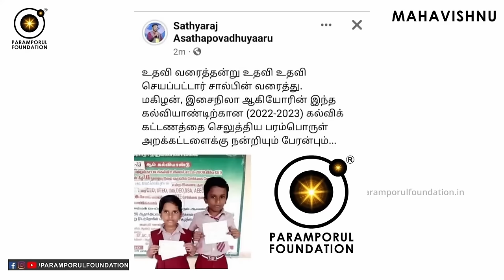கணவன் மனைவி சுகமாக ஒற்றுமையாக வாழ! Tips to Attract & Impress Your Husband Hacks!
How to Mentally impress my Husband or Hubby? How to Handle my husband? Tips to Attract & Impress Your Husband Hacks! கணவன் மனைவிக்கு இடையில் நெருக்கத்தை அதிகரிப்பது எப்படி? பெண்கள் க டைபிடிக்க வேண்டிய தலையணை மந்திரங்கள் என்னென்ன? கணவன் மனைவி சுகமாக ஒற்றுமையாக வாழ, build a strong romantic relationship!

For daily Annadhanam & Other Charity Activity Contributions:

NAME : PARAMPORUL FOUNDATION
AC NO : 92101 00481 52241
IFSC: UTIB0000210
SAVINGS TRUST AC
AXIS BANK